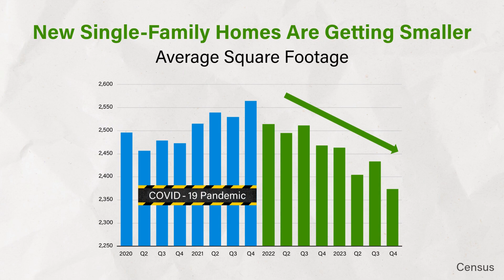Smaller Homes are coming to the market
Looking for smaller homes, more budget-friendly options? To find out what’s available locally and in other areas nearby, let’s connect.

Lathrop, CA & River Islands

Whenever you are ready to connect, I have a couple of options for you below: